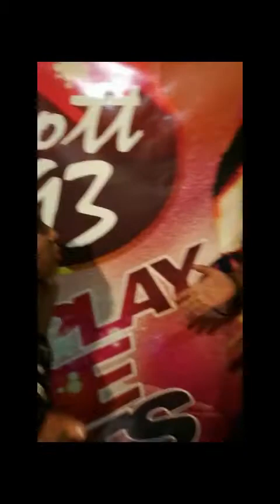An Arrow of Love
The Hott93 Team get together for An Arrow of Love!
Starring:
and your boy ActionQuan!!